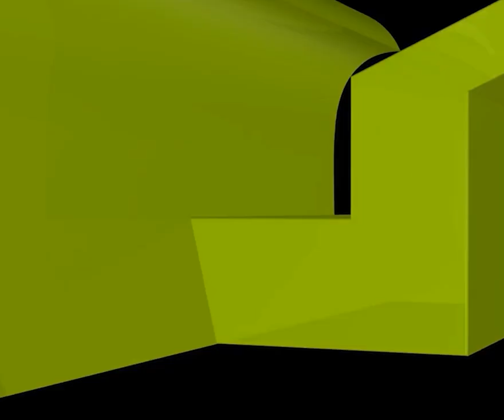প্রাপ্তবয়স্ক ছেলে মেয়ে গোপনে নিজেরা বিয়ে করলে জায়েজ হবে কি?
প্রাপ্তবয়স্ক ছেলে মেয়ে গোপনে নিজেরা বিয়ে করলে জায়েজ হবে কি? new waz II waj II Sheikh ahmadullah